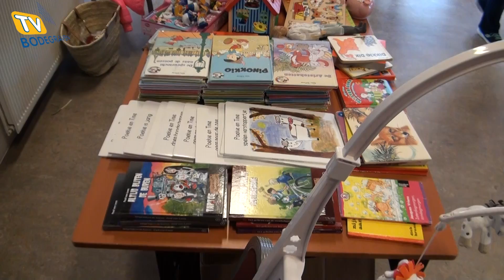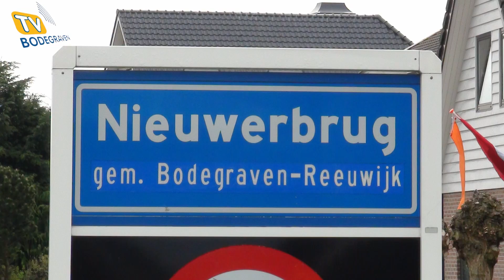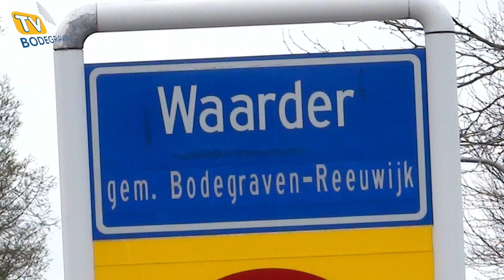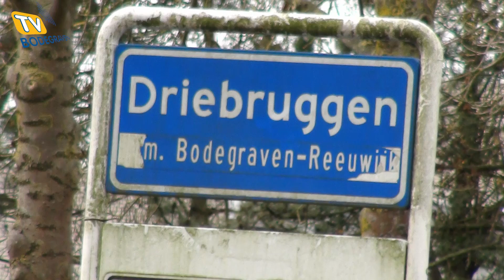Koningsdag 2017 in Bodegraven - Reeuwijk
TV teams van TV Bodegraven zijn de 6 kernen van Bodegraven-Reeuwijk afgegaan om de Koningsfeesten vast te leggen.